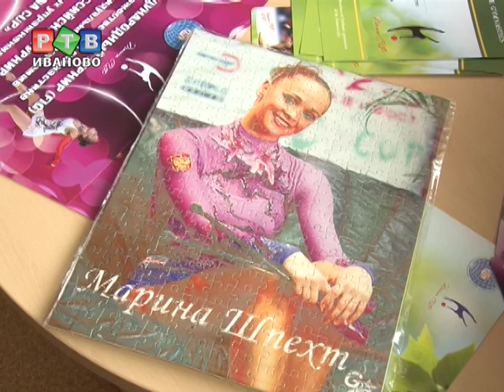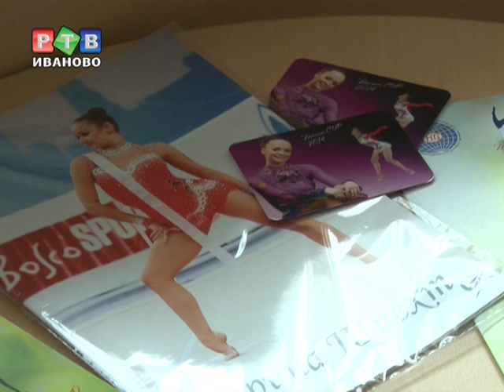Финляндия бойкотировала международный турнир MARINA CUP